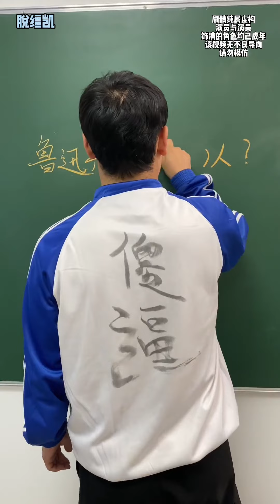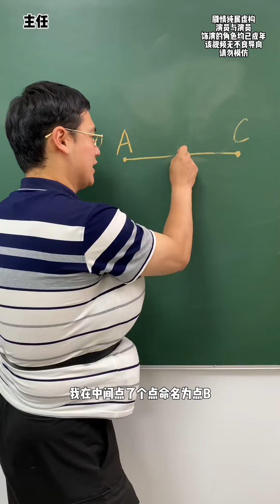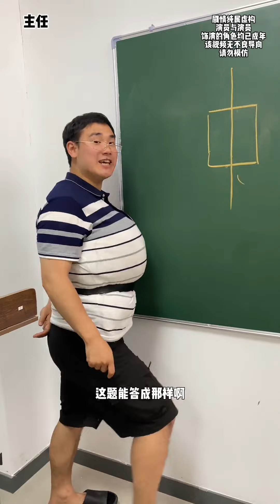这些题你们都会做吗？funny